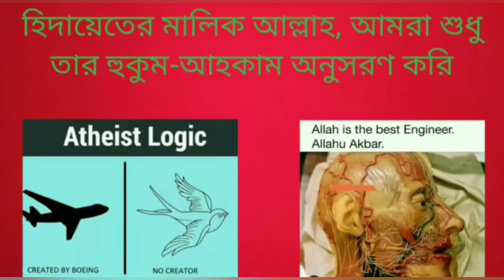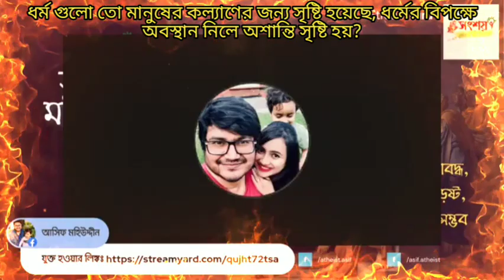ধর্ম গুলো তো মানুষের কল্যাণের জন্য সৃষ্টি হয়েছে, ধর্মের বিপক্ষে অবস্থান নিলে অশান্তি সৃষ্টি হয়?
Religions are created for the welfare of people, taking a stand against religion creates unrest?